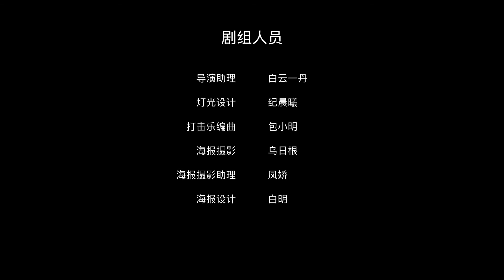The Oasis --- QIYAN Dance Theater---Directed by Sharina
" The Oasis" told a story about six people to find "tao tu" Sea which was the oasis of Kubuqi desert in Inner Mongolia. The six people were a girl with severe cerebral palsy, a hooligan, two eloping high school students, a female boxer who lost her sister and a college student who was ready to commit suicide.They were all lost in the desert of reality. They couldn't escape from their pain in life and couldn't face their own fragmentation，but they were still struggling to find the oasis of their lives. This is an almost hopeless journey. They proceed without hesitation just for one more try and never giving in to reality. Their feet were still sinking. The darkness of reality was about to engulf them. How to pass through the silent storm? How to fight against the boundless despair and achieve self-redemption in this journey without returning?